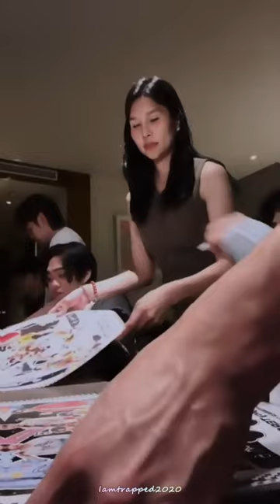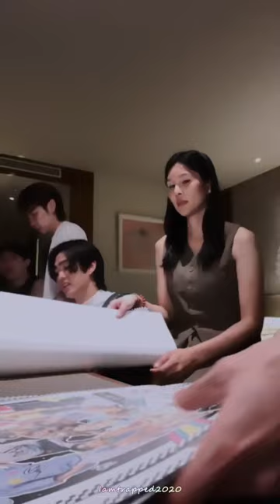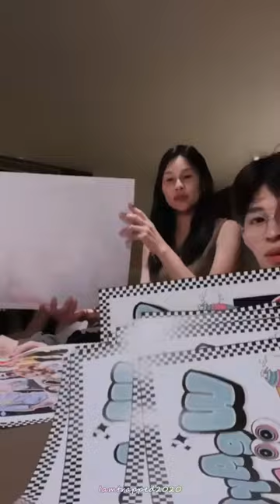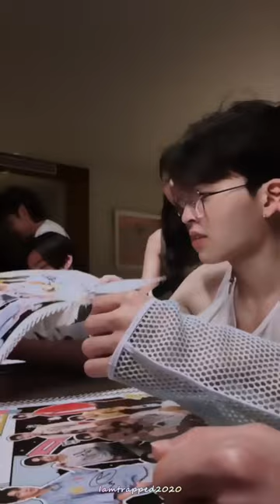2024-11-01 AouBoom (อู๋บูม)-@besevboom live with @aou_tnbknr Instagram Live IG Live